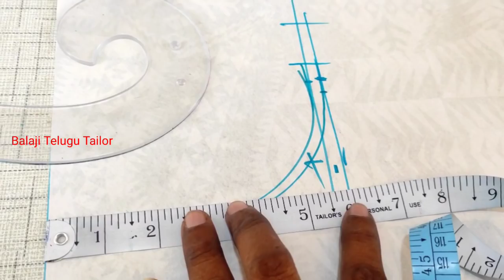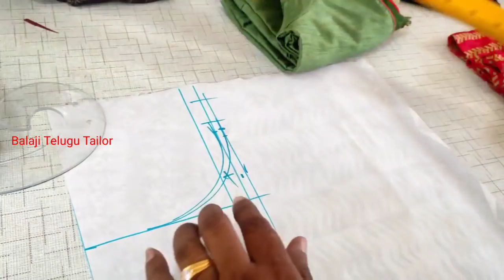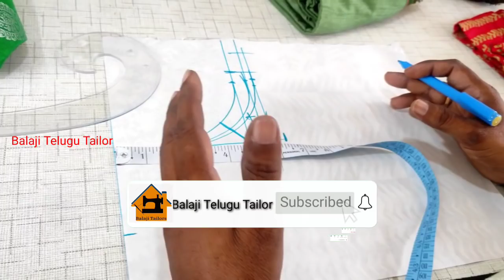Perfect Blouse cutting solution for less hands and more wrinkles at arm hole-Blouse Cutting tips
No matter how carefully the cutting hands are getting less and more wrinkles || Blouse Cutting tips.

in this Video I'm teaching how carefully the cutting hands are getting less and more wrinkles || Blouse Cutting tips.

Tailoring tools :-
sewing machines:
Tailoring Kit(All scales,tape):
Drawing Armholes :
thread cutter :
Single foot :
Needle Set :
Head Pins :
All Tailoring Kits :

hand blouse cutting,
wrinkles blouse,
blouse Stitching,
blouse cutting,
blouse Stitching and cutting,
are blouse ki cutting,
how can blouse cutting,
how to do blouse cutting,
how to do blouse cutting in telugu,
how to do blouse cutting in kannada,
how to do blouse cutting in tamil,
how to do blouse cutting and stitching,
how to do blouse cutting for beginners,
blouse cutting dikhao,
blouse cutting karna sikha do,
hand blouse cutting,
hand blouse cutting and stitching,
hand blouse cutting design,
full hand blouse cutting,
long hand blouse cutting,
full hand blouse cutting and stitching,
puff hand blouse cutting and stitching,
long hand blouse cutting and stitching,
how blouse cutting and stitching,
how blouse cutting telugu,
how to blouse cutting tamil,
how to blouse cutting in kannada,
how make blouse cutting,
how to blouse cutting and stitching in telugu,
how to blouse hand cutting,
how to blouse sleeve cutting,
what neck blouse cutting,
what net blouse ki cutting,
are work blouse stitching,
how to do blouse stitching,
hand blouse stitching,
full hand blouse stitching,
puff hand blouse stitching,
long hand blouse stitching,
full hand blouse stitching in tamil,
stitching blouse hand work design,
blouse hand cutting and stitching,
blouse hand stitching in tamil,
how to blouse stitching in telugu,
how to blouse piping stitching,
how to blouse stitching in tamil,
how to blouse neck stitching,
how to blouse stitching in kannada,
how to blouse hand stitching,
how to blouse stitching and cutting,
how to blouse hook stitching,
blouse Stitching,
blouse only ,
blouse,
బ్లౌస్ ఎలా కుట్టాలి,

బ్లౌజ్,
బ్లౌజ్ కటింగ్ ప్రాబ్లమ్స్,

blouse cutting solutionperfect blouse cutting